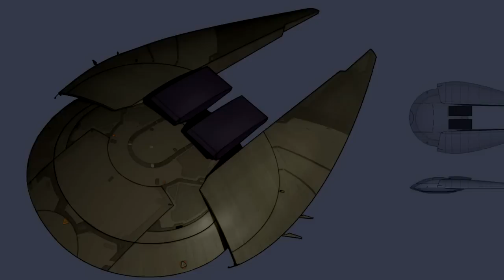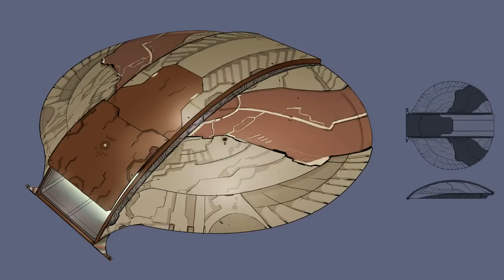KSP UFO attack TRAILER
Trailer UFO attack on motives of Xenonauts